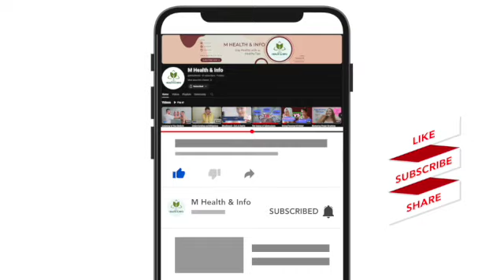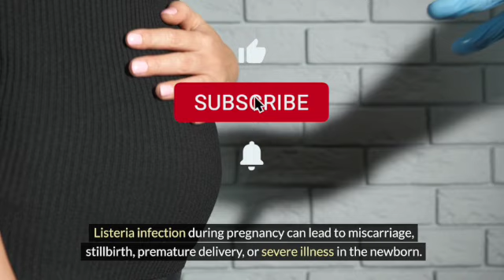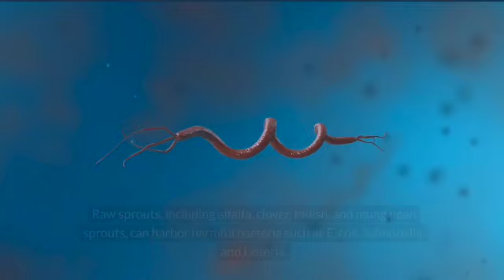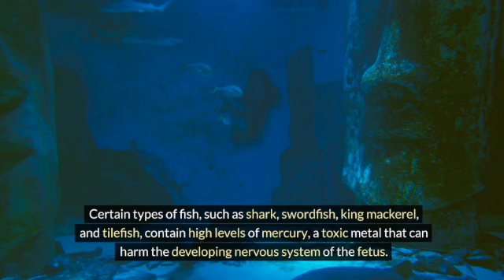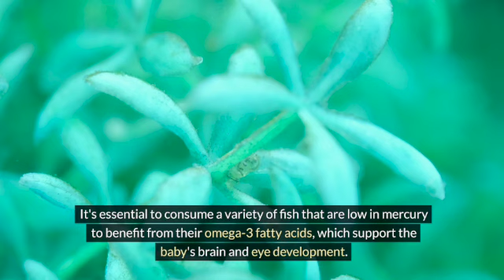10 Foods that Pregnant Woman should Avoid during First Trimester (0-12 weeks)